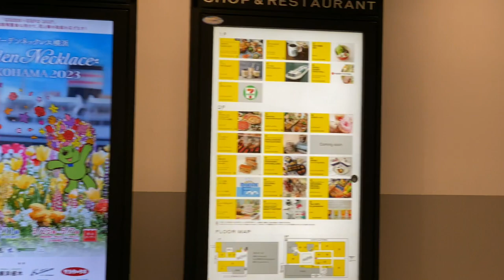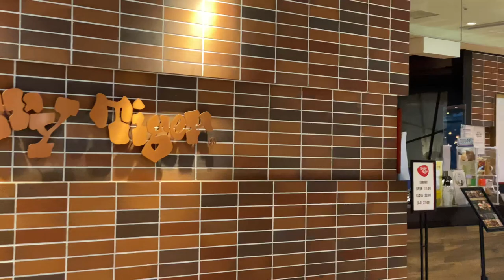Freed Oiseen Cruise Ship Line Landing in Hammer's Harbor in Yokohama, Japan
When I visit Hammer Head Harbor in Yokohama City there is Freed  Oiseen Cruise Line ducts in Hammer head its a big ship so amazing hope you like my video thanks for watching like and subscribe.